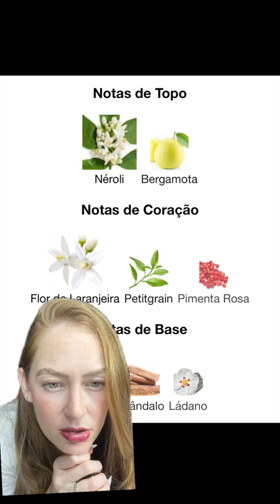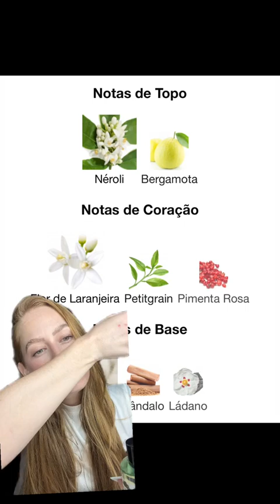Vem conhecer Jardin de Grasse da Oui Paris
Curtiu? Já está disponível lá na minha lojinha Shopee e você pode garantir clicando no Link abaixo 👇